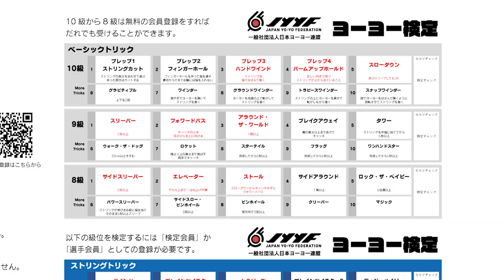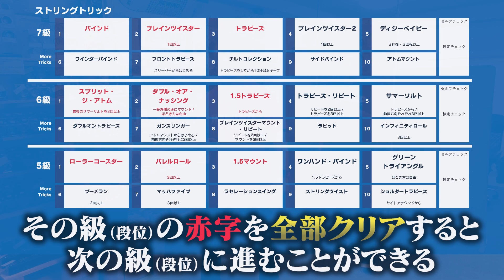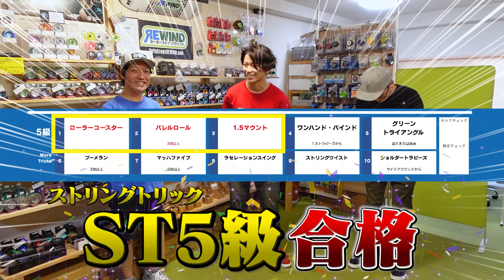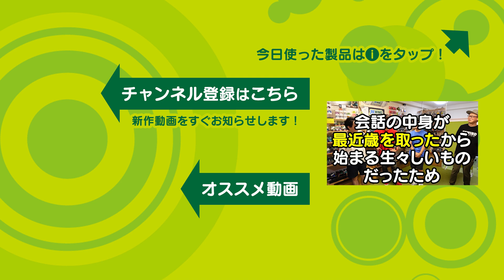【新色の相棒】第2回「ストリングトリック級位の攻略を開始する！！！」こうへいとチャンプてりーのヨーヨーチャレンジ！6thシーズン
ヨーヨー歴2年を迎えたタレントの高野光平さんにもりもりヨーヨーを教えちゃう超長期連載企画『こうへいとチャンプてりーのヨーヨーチャレンジ！』略して『こうへいチャレンジ』ついに6thシーズンに突入！！！今回はいままでやりたくてもできてなかったことに挑戦したりしなかったり、でもまずは新しい検定に挑戦したりファイヤーしたりします🔥

◆検定で登場したトリックの解説はこちらで検索ください
※一部まだ詳細な解説が無いトリックがございます。何卒ご了承ください

◆こうへいクラウン新色は、こちらのイベントで販売予定です
※後日、もう少し詳細な情報が追記されます

◆JYYF会員になってトリック検定を受けたい方はこちら

◆世界チャンピオンのヨーヨー専門店『リワインド』

◆定期開催！初心者大歓迎の渋谷ヨーヨークラブ

◆初心者オススメ『ビギナーヨーヨーセット』
ゼロからスタートするための丸ごと色々そろうセット！

◆高性能！おすすめハイエンドモデル一覧
※ストリングトリック用モデルです。

◆高野光平（こうへい）
ゲーム・ホビー大好きタレント。実況者やキッズ向けホビーのマスコットキャラクターとしても活躍。もう、ヨーヨー初心者とは言わせない！

◆寺田真悟（てりー）
ヨーヨー専門店『リワインド』渋谷店の店長。2001年X部門世界チャンピオン！初心者ヨーヨーティーチングはおまかせあれ。

◆荒牧淳（ある）
2003年世界大会3A部門第2位。2001年X部門にて、世界初のダイレクトスローによるツーハンド・トラピーズを成功した3Aのパイオニア。ヨーヨーの歴史にも詳しく、JYYF公式ジャッジの経験もある。

◆伊藤裕（ゆたか）
ヨーヨーストアリワインドのフレッシュ営業マン。定期的に渋谷店にも立ち、独自の着眼点から最適なヨーヨー選びを的確にサポート。カメラマンやデザインも務める。最近は銀河一ヨーヨーが強い男を目指しているとのウワサ。

《BGM》
DOVA SYNDROME

《SE》
効果音ラボ

制作：ヨーヨーストア リワインド
撮影：ヨーヨーストア リワインド
編集：城戸慎也（2009年1A部門世界チャンピオン）